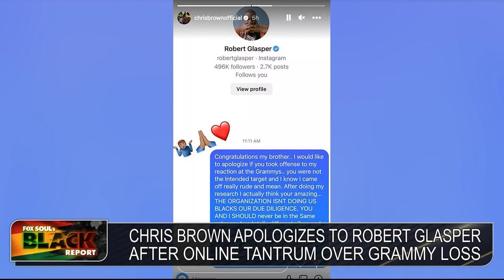Idris Elba Plans To Build A Film Studio In Ghana, Steph Curry Is OUT | FOX SOUL’s Black Report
FOX SOUL’s Black Report covers the latest news: Idris Elba plans to build a film studio in Ghana, the golden state warriors’ star Steph curry is out indefinitely with ligament damage, Chris Brown apologizes to Robert Glasper after throwing tantrum online due to Grammy loss and MORE.